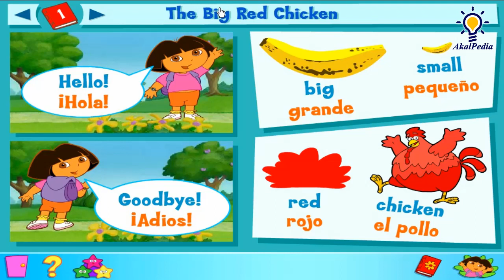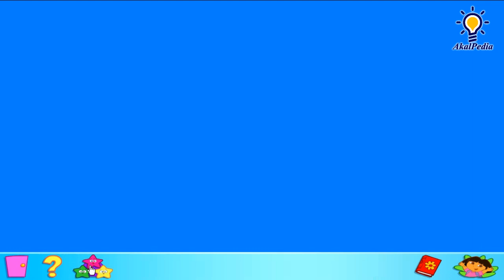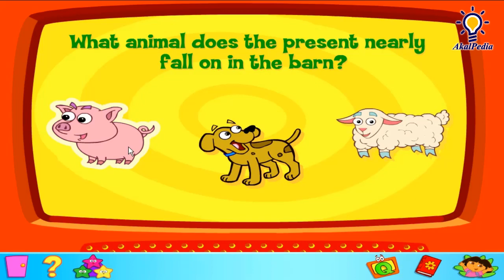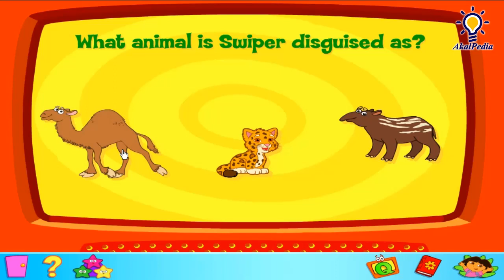GamePlay - Episode 37 - Daisy's Party - Dora the Explorer™: Click & Create (PC Game Kids) Full GAME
EPS 37 Dora the Explorer™: Click & Create (PC Game) - Daisy's Party - Full GAME

Publisher - NickJr.